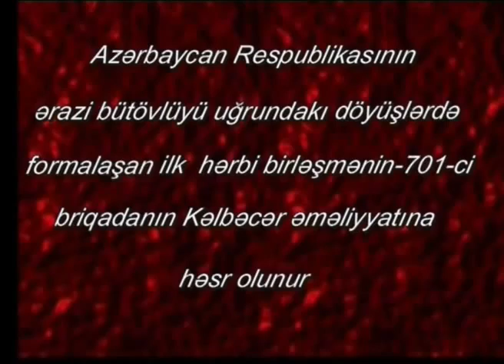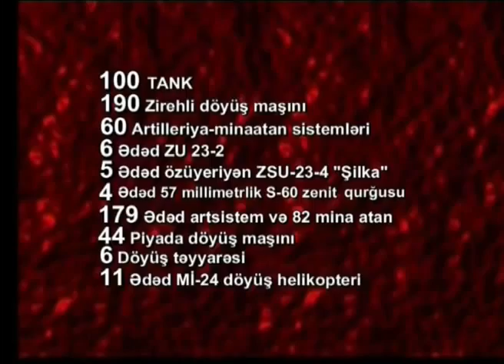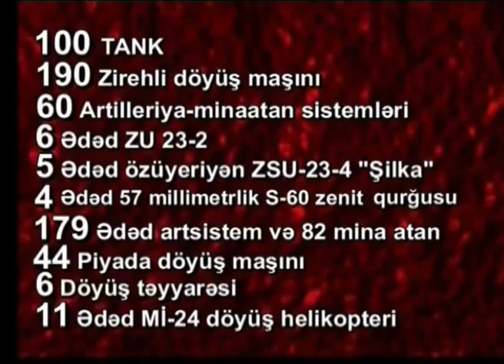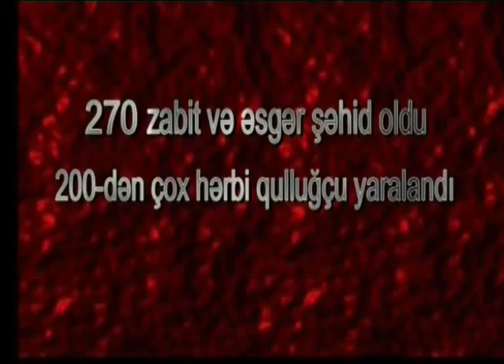Azərbaycan Ordusunun 701 saylı hərbi hissənin Kəlbəcər döyüşü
701 saylı briqada öz başlanğıcını  09 oktyabr 1991-ci ildə yaradılan 18110 saylı  hərbi hissədən götürüb. Azərbaycan Müdafiə Nazirliyinin əmri ilə 18110 saylı hərbi  hissənin ilk komandiri rolkovnik Zaur Rzayev təyin edilib.
8110 saylı hərbi hissə ilk döyüşünü 11 dekabr 1991-ci ildə Kərkicahan  kəndi uğrunda ararıb. 1-ci desant-hücum taborunun 1-ci bölüyünün iştirak etdiyi bu döyüşdə düşmən çoxlu canli qüvvə itki verərək geri çəkilmək məcburiyyətində qalır. 1-ci desant-hücum taboru 8 yanvar 1992- ci ildə "Daşaltı əməliyatı"nda iştirak edir. Bu əməliyyatda bizim itkilər 85 nəfər şəhid və çoxlu sayda yaralı olub.
Müdafiə nazirinin 10 mart 1992-ci il tarixli 01 saylı əmri ilə 18110 hərbi hissə 701 saylı briqada adı verilir. 701 saylı briqada əvvəlcə Ağdərə rayonunu, sonra isə Kəlbəçər rayonunun yaşayış məntəqələrini düşməndən azad edir. Bu döyüşlərdə briqada itkilər verməsinə baxmayaraq yüksək əzmkarlıq və rəşadət göstərib.
710 saylı briqada 1992-ci il 12 sentyabrdan 09 noyabr  tarixinədək 1-ci Ordu Korpusunun  "Laçın" qruplaşmasına daxil edilir və "Qoçaz" yüksəkliyiyini düşməndən azad edir.
1992-ci ilin noyabrından 1993-cü ilin arrelinədək 701 saylı briqadanın şəxsi heyəti Laçın və Kəlbəcər rayonlarında gedən gərgin və ağır döyüşlərdə iştirak edir və bu döyüşlərdə mənəvi-psixoloyi və fiziki dözümlülük, rəşadət, şücaət və qəhramanlıq nümayış etdirirlər.
1994-cü ilin fevral-mart əməliyyatında da 701 saylı briqada ağır qış şəraitində düşmənə qarşı döyüşüb və əzmkarlıq nümayiş etdirib.
Ümumiyyətlə, Qarabağ müharibəsinin bütün əməliyyatlarında 701 saylı briqada ancaq ən gərgin nöqtələrdə düşmənə qarşı vuruşub, briqadanın şəxsi heyəti əsgərdən tutmuş son rütbəli zabitə kimi öz imkan və qabiliyyətləri çərçivəsində vəzifələrini mətanətlə, ləyaqətlə, vicdanla yerinə yetiriblər.
701-ci briqadanın 1000 nəfərə yaxın döyüşçüsü Qarabağda torpaqlarımızın bütövlüyü uğrunda döyüşərək şəhid olub, 4 nəfər Azərbaycan Milli Qəhramanı adına, 11 nəfər Azər¬baycan Bayrağı ordeninə və 18 nəfəri "İgidliyə görə" medalı ilə təltif ediliblər..

Komandirləri: Zaur Rzayev, Əzizağa Qənizadə